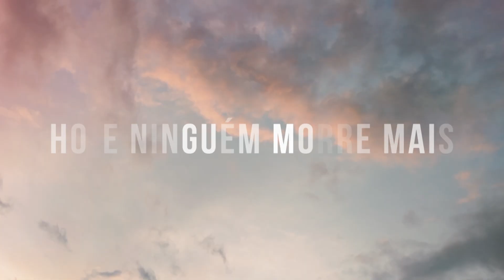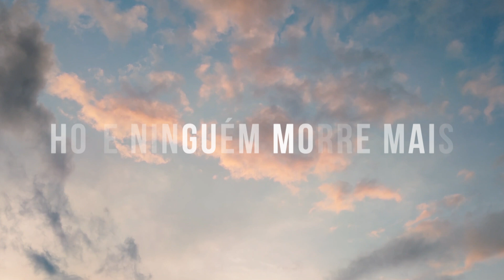Fundo musical para Oração, Pregação e Estudo #2 - Hoje ninguém morre mais - Rafael Brito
Fundo Musical para Orações e Pregações.

Desejamos que com estas canções muitos corações possam mergulhar em profunda intimidade com Deus, numa profunda adoração, que os santos anjos nos ensinem a adorar de todo o nosso coração.

Toda Glória e Honra sejam dadas a Jesus.

Produção e Edição: Kayque Schissler.
Produção Musical : Matheus Rosa.